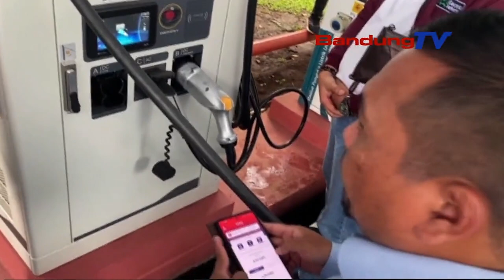LAYANAN PLN MOBILE PERMUDAH PENCARIAN STASIUN PENGISIAN KENDARAAN LISTRIK